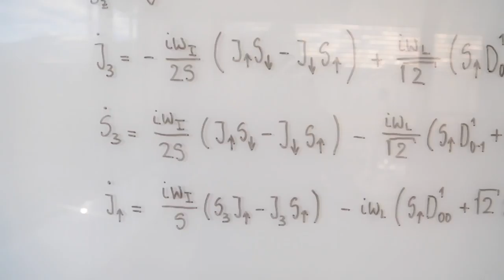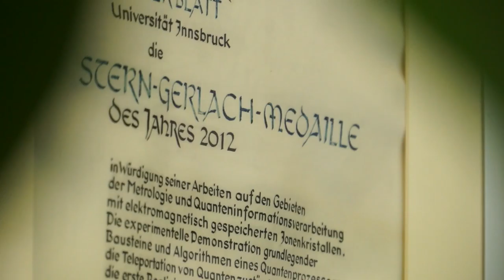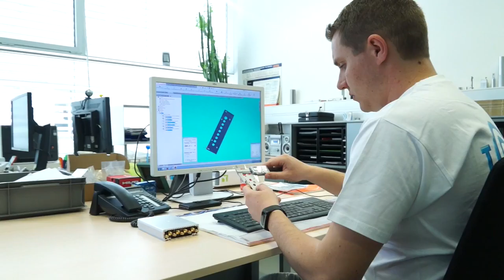IQOQI: Ein Ort für internationale Spitzenforschung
Quantenphysik auf höchstem Niveau: Das Institut für Quantenoptik und Quanteninformation der österreichischen Akademie der Wissenschaften, kurz IQOQI, im Westen Innsbrucks hat international einen herausragenden Ruf und zieht Menschen aus der ganzen Welt an. Einer von ihnen, Oriol Romero-Isart, führt in diesem Video durch das Institut. Hier arbeiten knapp 80 Forscherinnen und Forscher aus über 20 Ländern sowohl experimentell als auch theoretisch. Sie werden unterstützt von einem kleinen Team von Technikern und Verwaltungsmitarbeitern.